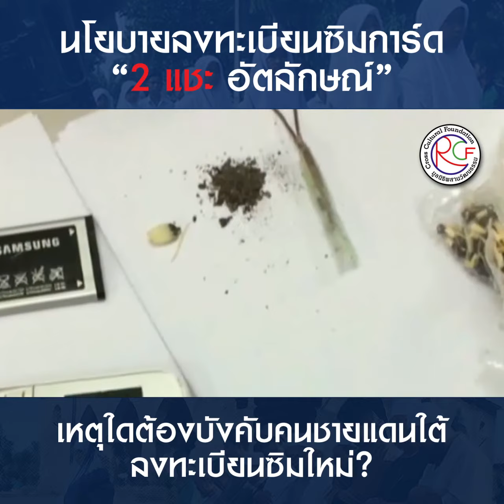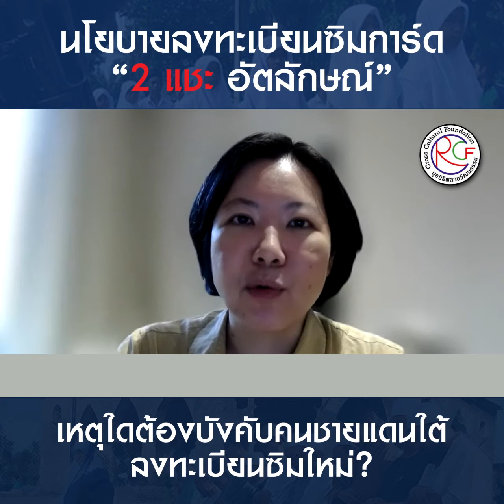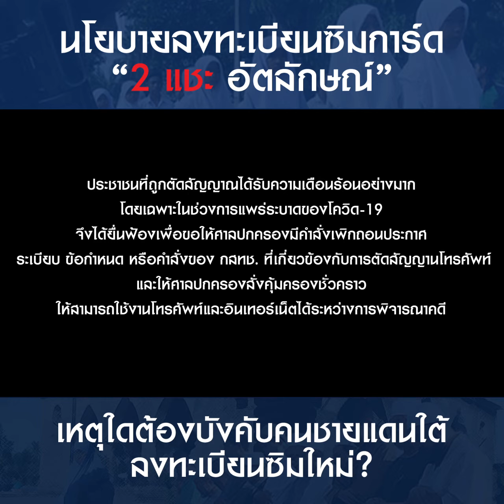นโยบายลงทะเบียนซิมการ์ด